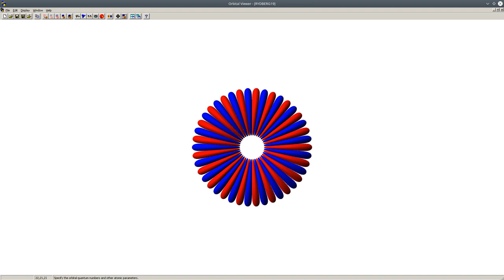Circular Rydberg states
Évolutiion des orbitales n,n-1,n-1 pour n allant de 1 à 30 (fait avec orbital viewer)